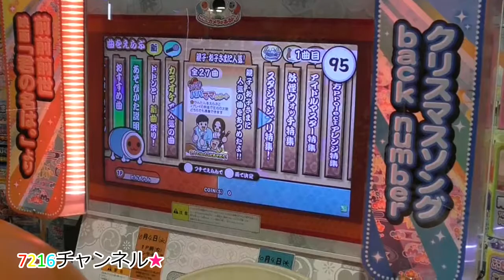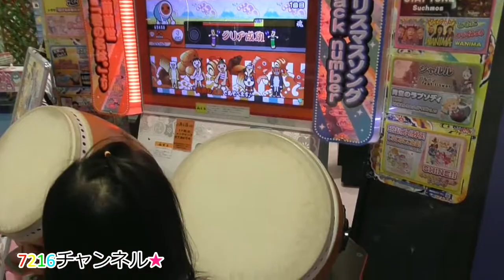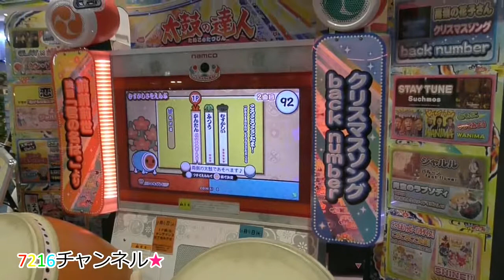【太鼓の達人イエローVer.】姉妹で太鼓の達人チャレンジ/アンパンマンマーチ♪ころころここたま【7216つうしん】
太鼓の達人に姉妹で挑戦☆
アンパンマンマーチ/ころころここたまに挑戦しました♪

アンパンマン/ひみつのここたま

アンパンマンこどもミュージアム神戸に行きました。

神戸アンパンマンこどもミュージアム内
無料でアンパンマンのお面作りの体験/みみせんせいのがっこうはこちら

神戸アンパンマンこどもミュージアム内2Fの様子パート1
おでむかえ広場/みんなのまち/パンこうじょうのおか/ばいきんまん号/わんぱくランドはこちら

神戸アンパンマンこどもミュージアム内2Fの様子パート2
アンパンマンごう/たんけんランド/ボールパーク/虹のすべりだいはこちら

キラキラ☆プリキュアアラモードショー
ノーカット/キュアパルフェ初登場！ビブリーの薬でキュアマカロンが猫になる！！

☆おでかけ動画☆

びわ湖バレイスキー場/グリーンシーズン/絶景ブランコ、ボールや投げ縄、遊具で遊ぶ！！

びわ湖バレイスキー場/グリーンシーズン/ストライダーや無料遊具で遊ぶ！！

伊丹スカイパークで遊んだ様子はこちら

エキスポシティ EXPOCITY

イオンモール京都のトイザらス・ベビーザらス前の噴水で水遊びはこちら

玉川さくら公園（京都府綴喜郡井手町）のカラフル遊具で遊んだ様子はこちら

滋賀県ぞうさんプール（無料）で水遊びした様子はこちら

滋賀県 南郷水産センターパート①

滋賀県 南郷水産センターパート②

滋賀県 南郷水産センターパート③

京都/太陽が丘（京都府立山城総合運動公園）